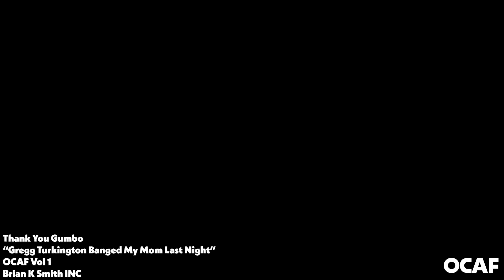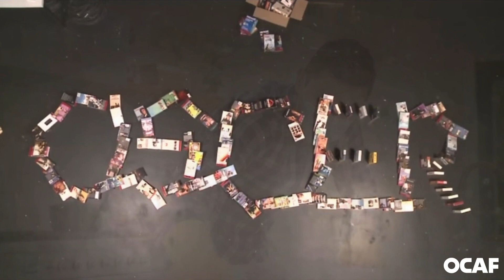Gregg Turkington Banged My Mom (Official FAN Song)